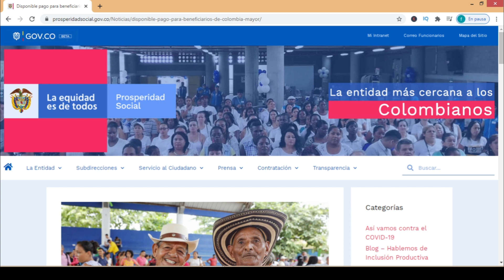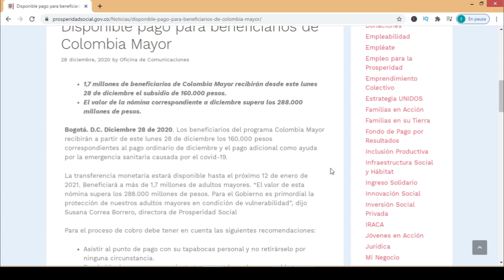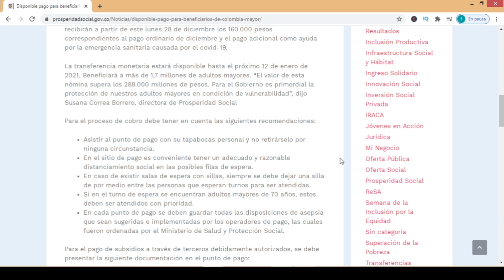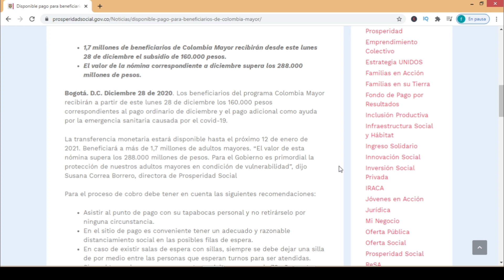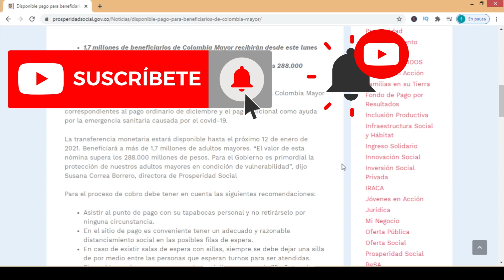💲Subsidio ADULTO MAYOR Pagos💲 (Enero del 2021) Colombia Mayor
Se habilitaron los pagos del programa del adulto mayor en Colombia, no te quedes sin cobrar el dinero de tu subsidio. fecha limite 12 DE ENERO DEL 2021.

aprende a registrarte en Bogotá solidaria, consulta si ya te llego el bono en Bogotá